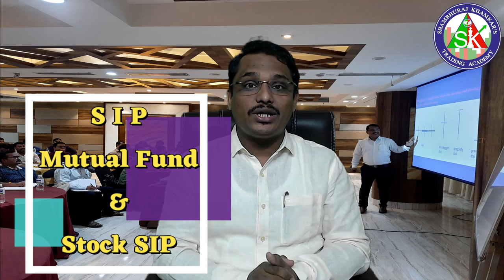What is SIP? SIP विषयी संपूर्ण माहिती . भाग-1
*शेअर मार्केट ॲडव्हान्स बेसिक, टेक्निकल, फंडामेंटल एनालिसिस शिका अगदी सहज आणि सोप्या पद्धतीने तेही आपल्या मराठी भाषेत. आपल्या हक्काच्या मराठी YOU TUBE चॅनेल ला आत्ताच सबस्क्राईब कर��� आणि तुमच���या मित्������ांनाही तसेच ग्रुप्स वर शेयर करा*.

आता तुम्हालाही शिकायचं असेल शेअर मार्केट ॲडव्हान्स टेक्‍निकल ऍनॅलिसिस आपल्या मराठीत आणि अगदी सोप्या भाषेत.

तर तुम्हाला आमच्याकडून ऑनलाईन कोर्स आणि वर्कशॉप असे दोन पर्याय उपलब्ध आहेत जेणेकरून तुम्ही घर बसल्या ही शिकू शकता आणि जर वेळ असेल तर आमच्या कार्यशाळाही अटेंड करू शकता.
शेअर मार्केट कार्यशाळे विषयी महत्त्वपूर्ण अपडेट.
खालील ठिकाणी आपल्या  ॲडव्हान्स टेक्निकल कार्यशाळा  आयोजित केलेले आहे.
नाशिक 26 आणि 27 फेब्रुवारी,
कोल्हापूर 8आणि 9 मार्च,
(कोल्हापूर मधील कार्यशाळा ही लाईव्ह मार्केटमध्ये असेल.)
मुंबई 12 आणि 13 मार्च,
पुणे 19 आणि 20 मार्च,
औरंगाबाद 9 आणि 10 एप्रिल.

तरी इच्छुकांनी लवकरात लवकर संपर्क साधावा आणि आपली जागा आजच कन्फर्म करावी कारण  31 मार्चनंतर न आपल्या ऑनलाईन कोर्स आणि कार्यशाळा यांचा फी वाढणार आहेत.

अधिक माहितीसाठी खालील व्हाट्सअप नंबर वर  मेसेज करा.
 ज्यांना ऑनलाईन कोर्स करायचा आहे त्यांनी Online Course आणि ज्यांना कार्यशाळा करायचे आहे त्यांनी Workshop असा मेसेज करा.

अधिक माहितीसाठी खाली दिलेल्या व्हाट्सअप नंबर वर संपर्क साधा.

3) मला काही पर्सनल प्रश्न विचारण्यासाठी खालील लिंकवरून संपर्क करा.

1) आमच्या युट्यु�� व�����हिडीओ च्या ���र्व लिंक मिळवण्यासाठी क्लिक खाली करा तसेच आमच्या पेज  ला like करा .
2) गुंतवणुकीसाठी ��ांगले शेअर्स लिस्ट मिळवण्यासाठी क्लिक करा तसेच आमच्या पेज  ला like करा.
🔰आपल्या " शेअर मार्केट मार्गदर्शन" या फेसबुक ग्रुप ला जॉईन होण्यासाठी खालील लिंक ���र क्लिक करा.

मित्रांनो आपल्या या व्ह��डिओ ला जास्तीत जास्त लोकांपर्य���त शेअर करा आणि ��ॅनल सबस्क्रा��ब कर����यला विसरू नका.